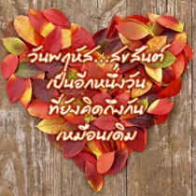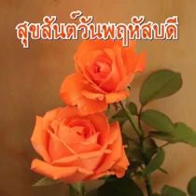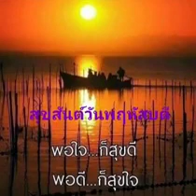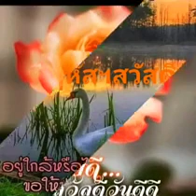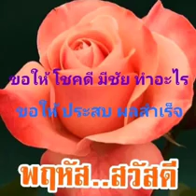สวัสดีวันพฤหัสบดี"อีกครั้งหนึ่ง"